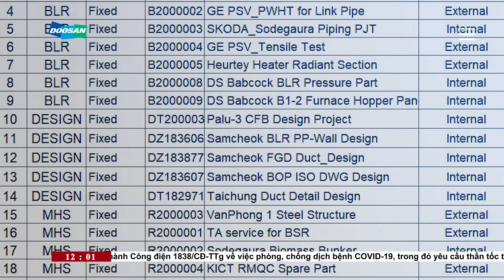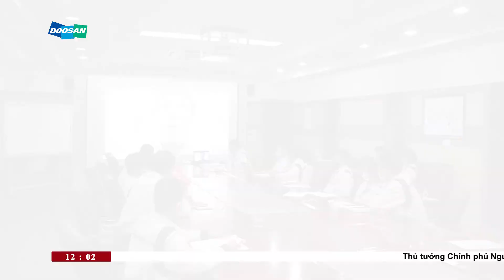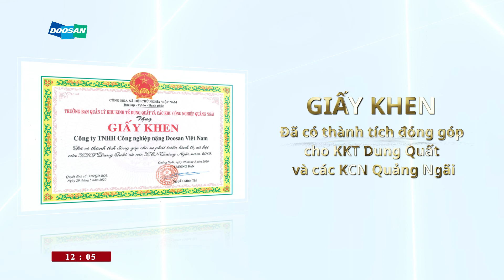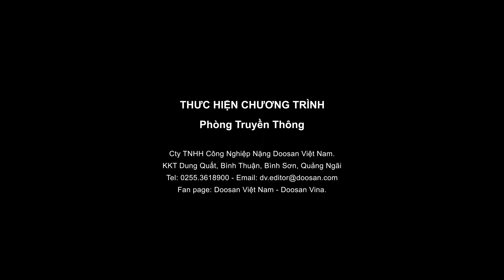Doosan Vina DVTV V11N91 I DẤU ẤN DOOSAN VINA 2020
Chương trình DVTV V11N91 ngày 31/12/2020